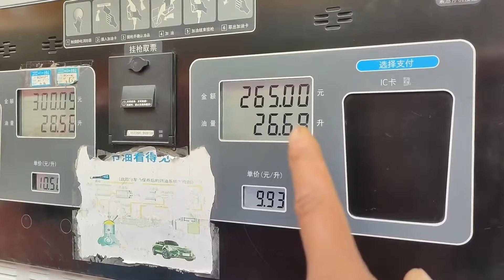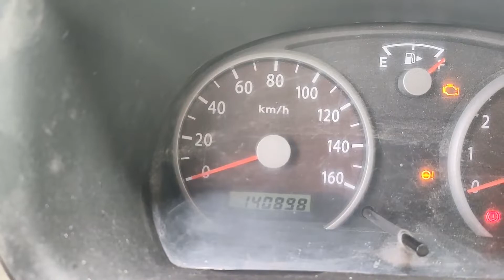拉萨至仁布江孜亚东实测浪迪油耗!里程650KM，油费400 油价9.93【无法靠岸老夏】